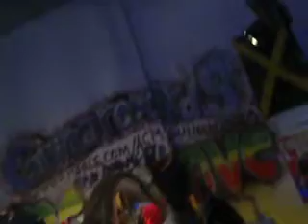Piano solo på reggie klubb i Barcelona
ume gäng på Reggae klubb i Barcelona